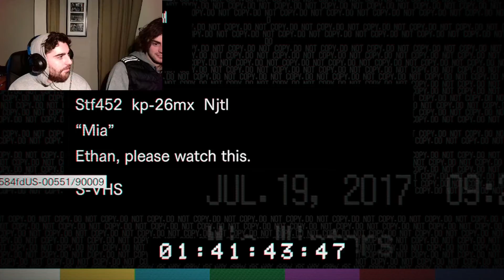Resident Evil 7: Biohazard // Walkthrough- Episode 3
Part 3 of the Resident Evil series! hope you guys enjoy the video and let us know what you want to see next!